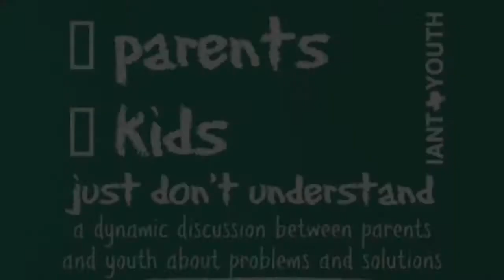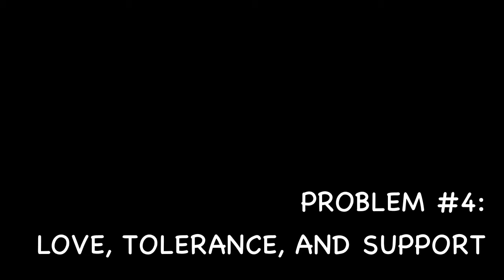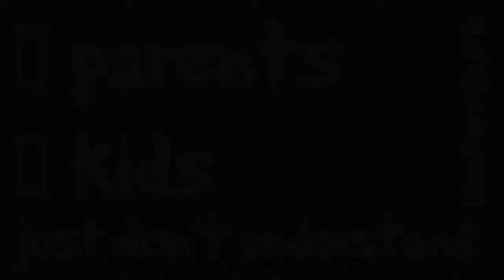MUSLIM PAKISTANI INDIAN PARENTS DONT UNDERSTAND US & ISLAM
PARENTS FROM INDIA PAKISTAN DONT KNOW OUR WAY OF LIFE